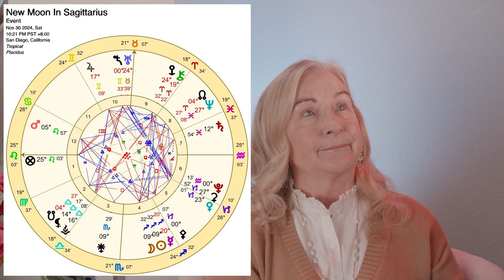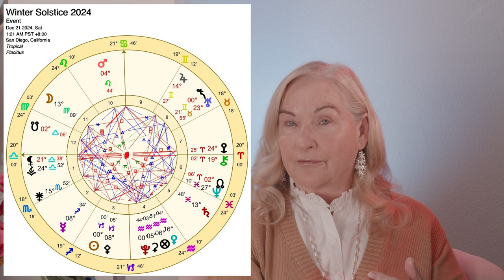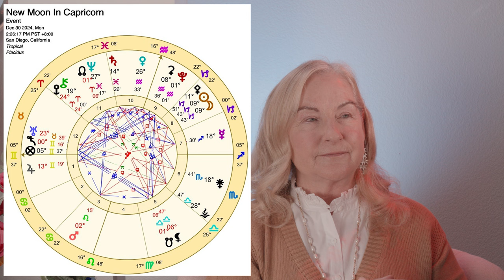December 2024 Astrology & Horoscope - Gemini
Buyer's remorse – electrical – conundrum

1 Dec (30 Nov 10:21 pm PST) 1:21 am EST 2024- New Moon in Sagittarius 9 Sagittarius 33. The Sagittarius Moon at 12/13 Sagittarius squares Saturn asking for adjustment, blocks, depression. Venus trines Uranus bringing positive financial success & surprising love. Mercury retrograde opposes Jupiter retrograde.

Mars goes retrograde @ 6 Leo 9’ on 6/7 December.

Mercury goes direct at the Full Moon in Gemini, 23 Gemini 53’ @ 1:07am PST on 15 December. Mercury trines Mars retrograde, the Moon will be at 0 Cancer at the time of the Mercury goes direct and will square ur North Nodes of destiny- delays/blocks to our collective destiny.

The winter solstice in the Northern hemisphere @ 1:21am PST on 21st Dec. The Virgo moon opposes Saturn- clashes with the authorities.

25 Dec has Jupiter square Saturn ~ 14 degrees Gemini/Pisces.

28th Dec has Mercury direct square Saturn- unpleasant information or news from authority figures.
The 2nd New Moon in Capricorn of the year- 9 Capricorn 44’ on 30th Dec @ 2:26pm PST. Pluto sextiles the North Nodes, Venus squares Uranus & notably Mars retrograde opposes Pluto- big opposition but no action can be taken.

January 2025 Peek: Full Moon @23 Cancer, New Moon @ 9 Pisces, Uranus goes direct, Mars now in Cancer and the Sun conjuncts Pluto at 1 degree Aquarius, North Nodes ingress to 29 Pisces. What a blast off into 2025!

Don't forget to watch the video to the end where I post pictures of fans & viewers from my live lecture on retrogrades last September- thanks to all for visiting!

Time Stamps
Intro 0:00
New Moon in Sagittarius 0:36
Full Moon in Gemini 7:07
Winter Solstice chart 10:46
New Moon in Capricorn 13:39
Jan 2025 Peek 17:31
Gemini 19:09